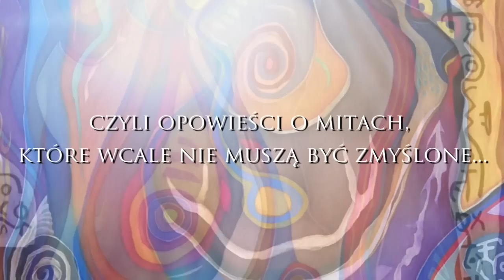01 - WINGMAKERS - Artefakt z kanionu Chaco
To już druga część, w której opowiadam mity Wingmakers. Możesz potraktować je tylko jako mity, i to jest w porządku. Ale możesz też uznać, że w każdym micie może być cząstka prawdy. Najlepiej jednak, gdybyś je zbadał, gdybyś analizował, odkrywał zawarte w nich informacje, być może zaprzeczał.